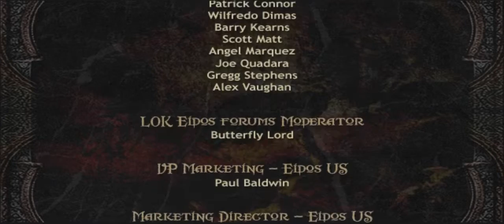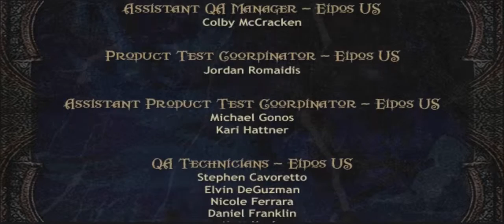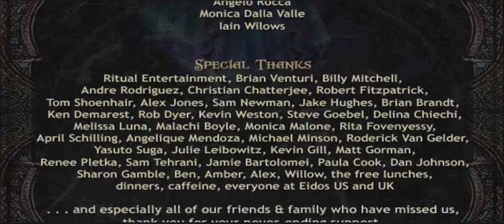LOK Defiance Episode 31: The Veil is Lifted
Everything Kain and Raziel have done has led to this moment. Both are trapped in the lair of the Elder God and despite what efforts they put forward, fate could not be denied. Now, the  difficult decisions must be made.